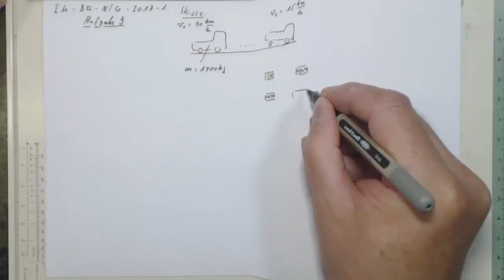IM BQ NTG 2017 1 A3 Trailer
Durchgerechnete Prüfungsaufgaben BQ-IM-Metall, schnell und zuverlässig